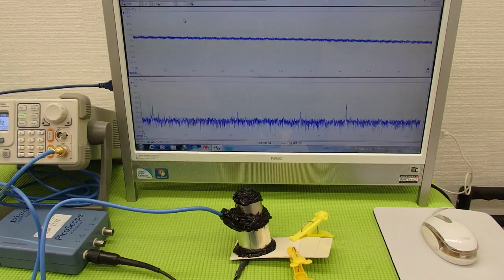オリジナル超音波実験 Ultrasonic experiment （超音波システム研究所 ultrasonic-labo）